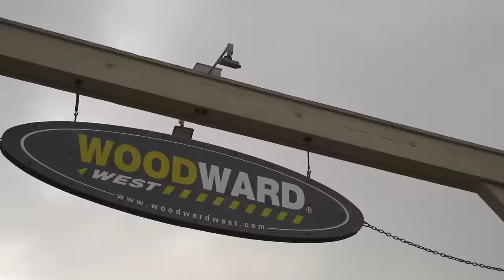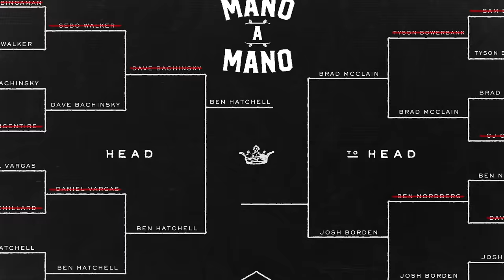Mano A Mano Final Four: Dave Bachinsky vs. Ben Hatchell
Final Four Game 1 - Dave Bachinsky vs. Ben Hatchell
Mano A Mano: Mini Ramp Game of SKATE

“Mano A Mano," the worlds first Mini Ramp Game of S.K.A.T.E tournament, brought 16 top skateboarders together at Woodward West to compete head-to-head. Single-elimination format, 15 games span across four rounds from April 12 until-May 6 when we'll crown our first “Mano a Mano” champion.